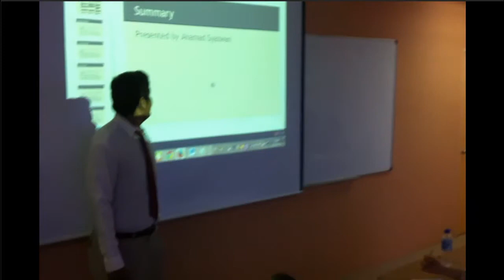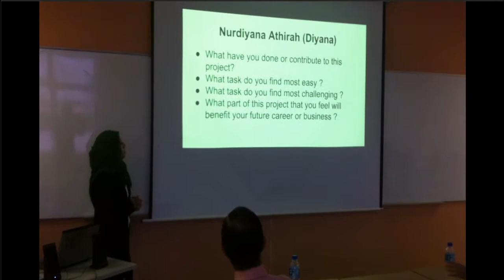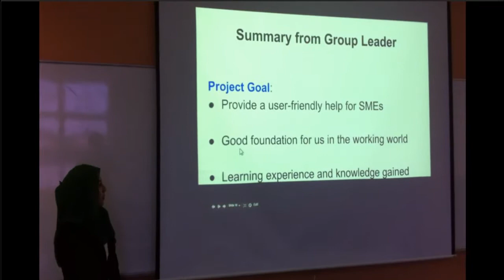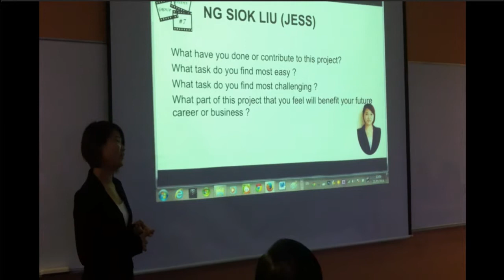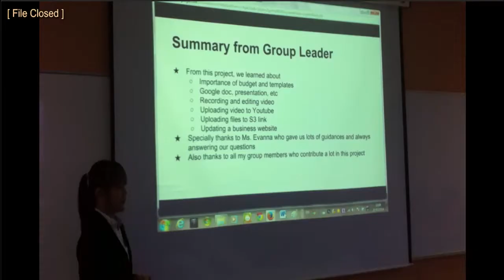Project SME Finance Toolkit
to get Updates on FREE Webinars ... FounderMethod is the largest webinar community for Malaysian Entrepreneurs and Businesses.